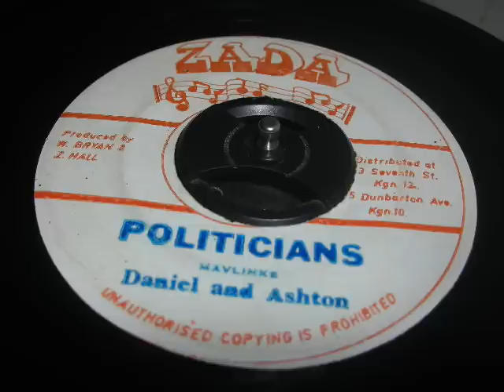politicians - daniel and ashton